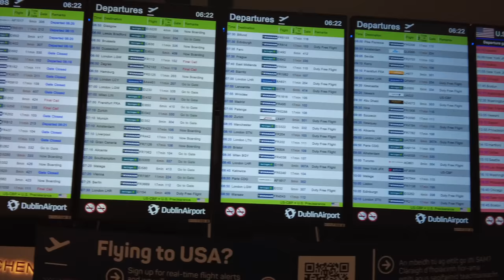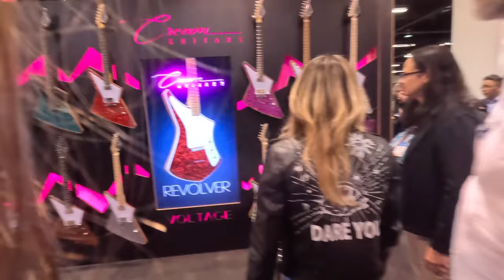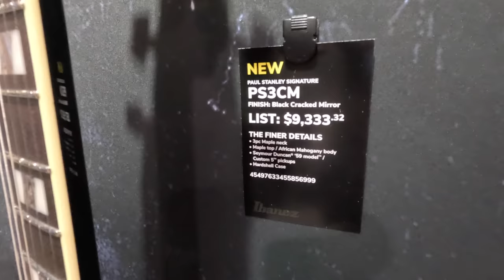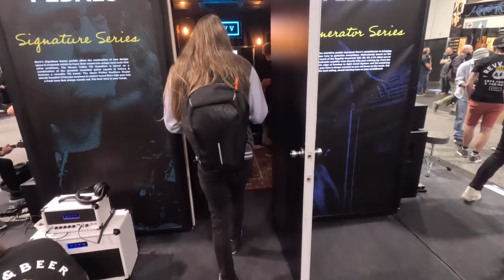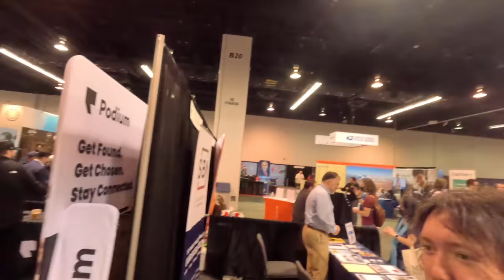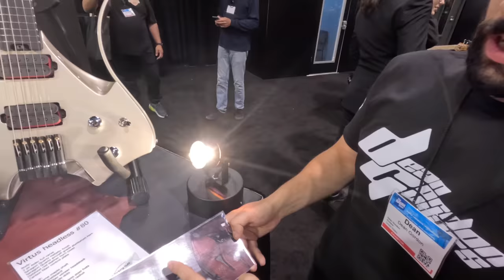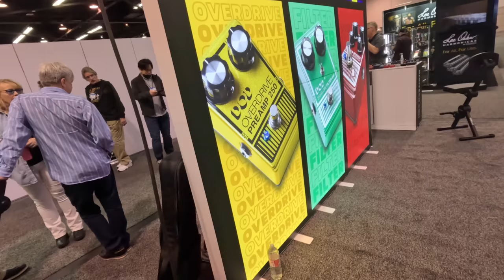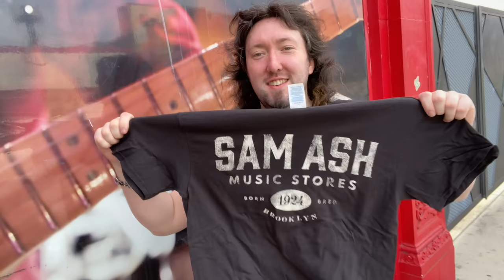NAMM Vlog 2023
So this is what it's like at the Namm show 2023 with @TalesOfAKISSGeek

0:00 To NAMM
1:53 Emergency
2:35 Namm floor
3:31 Ruf Guitars
5:23 Cream Guitars
6:23 DRUMZ
6:47 Grzenia Guitars
9:27 Ibanez
9:50 Merch
10:42 Ormsby Guitars
11:49 Steel Panther
12:33 REVV Amps
14:41 Great Eastern FX
14:49 Yamaha
15:09 Legator
17:40 Vola Guitars
18:59 Soul Pedal
19:48 Boutique Showcase
20:26 Dean Gordon Guitars
21:19 Strandberg Guitars
23:22 Aristides Guitars
23:55 Day 3
24:30 DSM Humboldt
25:41 Wolf Guitars Australia
26:32 Solar Guitars
27:40 HollyWood
30:06 Sam Ash + Guitar Centre